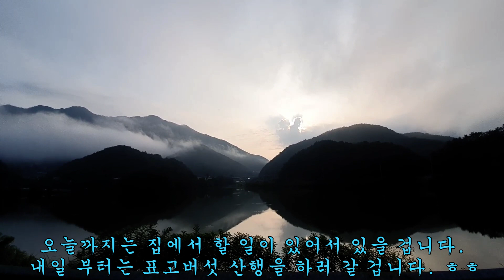제 553 회 2022 08 23 횡성 삼거리 저수지의 아름다움을 잠시 영상에 답아 봤습니다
으른 아침에 저희 마음 저수지의 풍경이 아름다워 영상에 잠시 담아 봤습니다..
가만히 바라보는 안개가 내려 앉은 저수지 제 가슴을 가만히 어루만져 주더군요..
행복한 하루 시작하세요.. ㅎㅎ